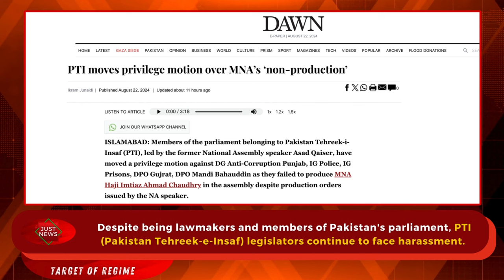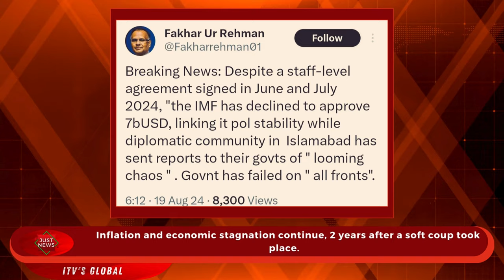Pakistan Global | Top News Stories I August 22nd, 2024